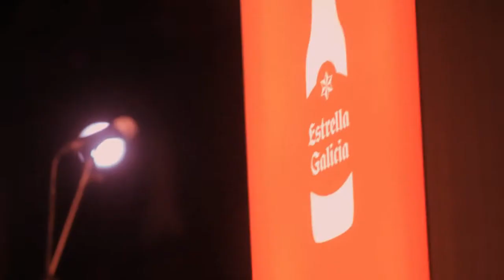All La Glory | SIF FEST 2012 | SON Estrella Galicia